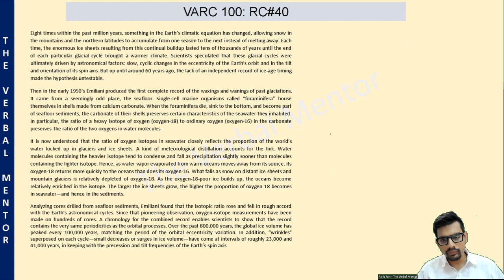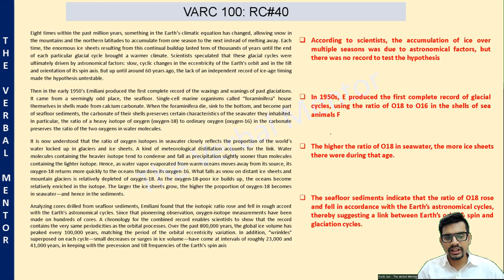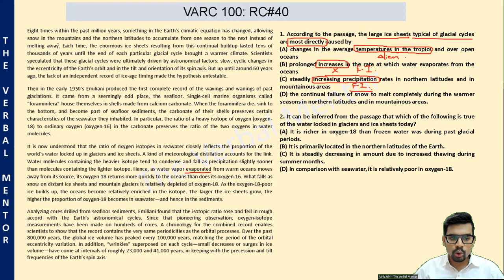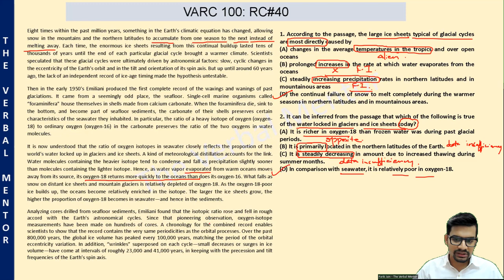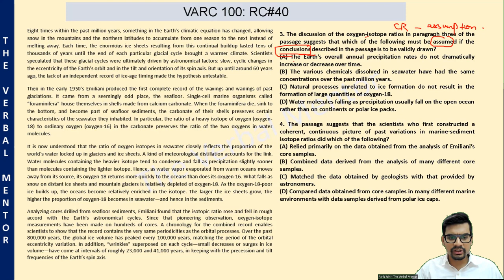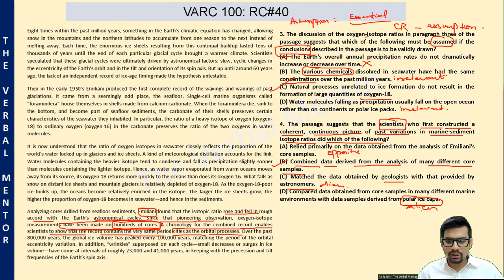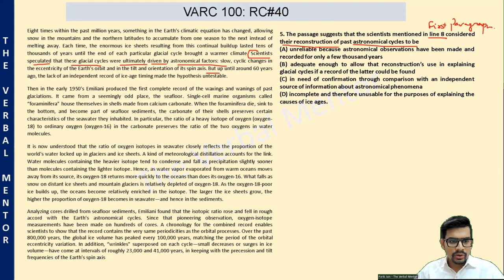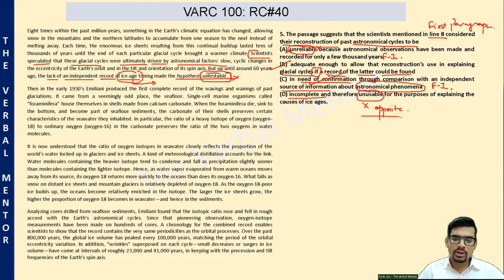CAT Exam Preparation Videos | cat2022 CAT RC Practice | CAT Verbal Preparation | VARC 100 | RC 40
If you are preparing for MBA entrance exams - CAT, XAT, NMAT, or GMAT, reading comprehension (RC) section is a common denominator. Regular CAT RC Practice is essential for effective preparation. This video is part of a free CAT Verbal Preparation course - VARC 100.  This video and the playlist cover the most common concepts underlying the various types of reading comprehension questions asked in CAT and OMETs, all through daily practice.  Amp up your CAT preparation through these video tutorials. Learn how to solve reading comprehension questions in CAT effectively and efficiently.

Cheers to learning!

For free practice content and guidance for CAT exam and other MBA exams, join our Telegram group for regular updates, doubts resolution & further discussions: CAT Preparation 2022 - The Verbal Mentor